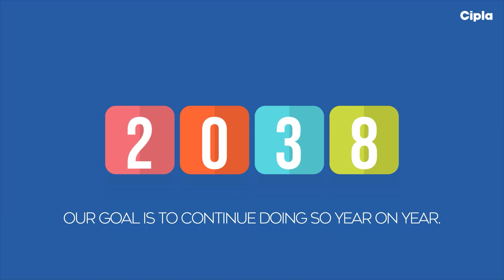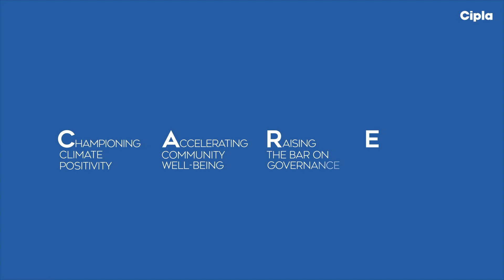CiplaCARE - World Environment Day 2023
Our planet needs a healing touch and businesses committed to adopting sustainable practices will play a decisive role in nursing it back to health. Plastic has an important role to play in the economy but unfortunately it is ending up in the environment – where it does not belong; the time to act is now! At Cipla we are taking impactful steps to ensure responsible management of our environmental footprint.

When you love something, you handle it with CARE